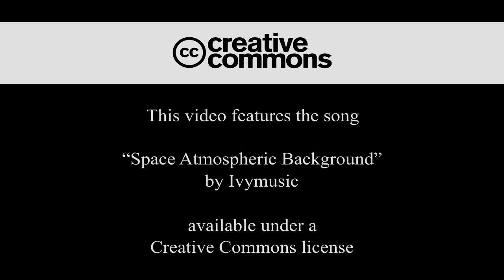Jedi vs Sith Tiny Art for Adults & Teens May 2023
Enjoy a paint night from the comfort of your own home! For Star Wars Week in May 2023, we are doing a special themed design: Jedi vs Sith!

Registration for the event opens on Sunday, April 30th. We'll provide art kits which include a 4x4" canvas, paint brush, and mini paint pots with the needed colors. For ages 13+.

**Limit of 24 kits.**

Registration required. In the special notes section of the registration form, please let us know at which Adams County library branch you would like to pick up your kit.

An instructional video for the Tiny Art will be released at 1pm on Saturday,May 6th, to be viewed on demand. The video will be available on:

Feel free to send a picture of your completed miniature masterpiece to to be displayed on our Facebook page or use the hashtag